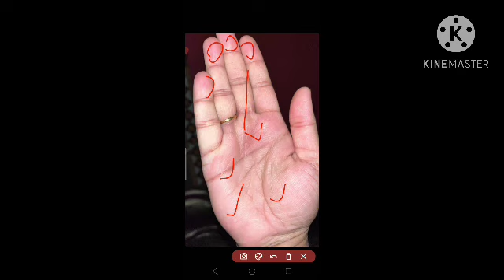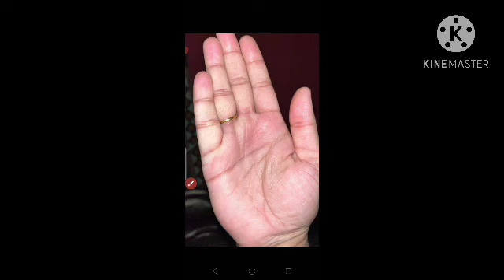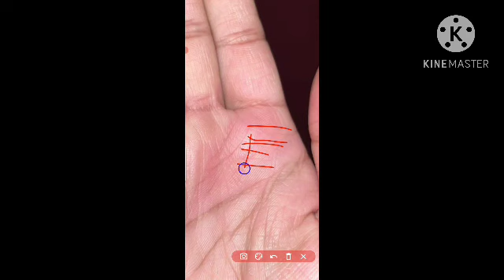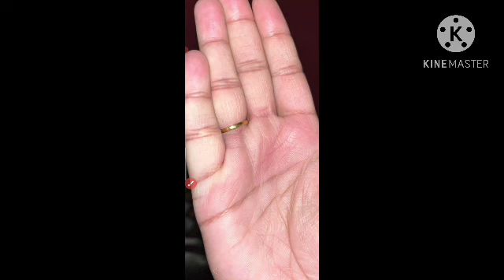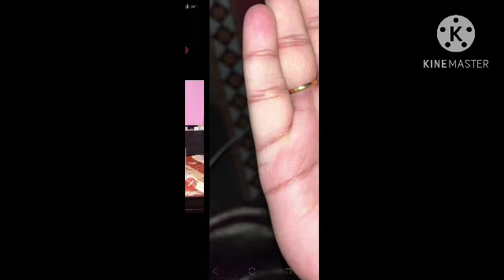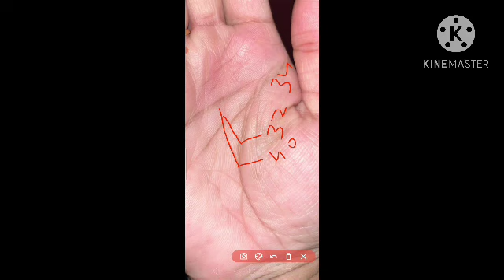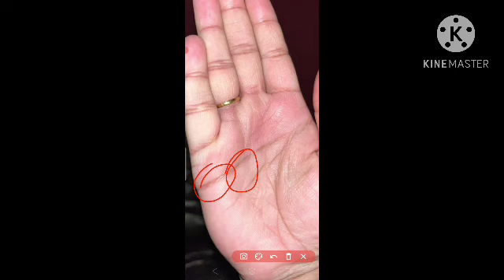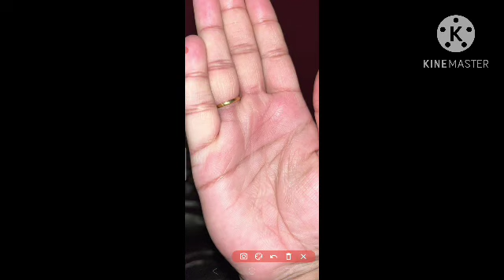ज़िंदगी में कौन सी मुश्किल कब आयेगी.. ऐसे पता करें || Palmistry Reading // हस्तरेखा